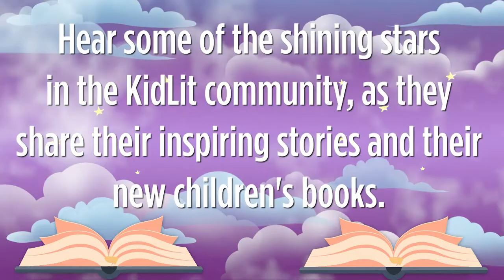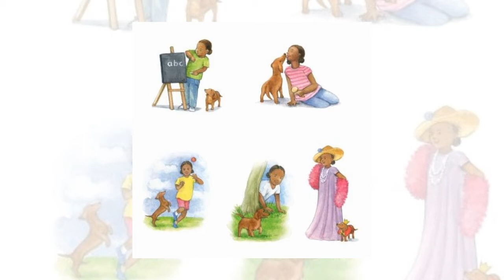Children's Books Spotlight Series Ep. #138: Portia Y. Clare | Best Friends Forever: A Puppy's Tale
There’s no question that your pet is a member of the family, especially in the eyes of your child. For some little ones, your furry friend has been with them since day one. They’ve built their lives around caring for them and know them as part of the family. 👦🐶👧

But with one diagnosis, everything can change.💔

There’s no denying that losing a pet is one of the hardest experiences for any child. 😢

And so, one of our fellow neighbors is here to help guide little ones through the real-life experience of owning, loving, and losing a beloved family pet and finding the courage to share that love again. 💜

Children's author Portia Y. Clare joins our John Masiulionis on Episode #138 of The PR From The Heart Children's Books Spotlight Series to share how her courageous story inspired the release of her new children's book, Best Friends Forever: A Puppy's Tale (published by Miriam Laundry Publishing), how having a pet can help us to create the feeling of Heaven on Earth, how children's books help both children and adults to navigate through difficult life experiences, words of encouragement and support for those families who are grieving the loss of a pet at this time, plus much more. 🐕

We encourage all of you to support Portia by purchasing your copy of Best Friends Forever: A Puppy's Tale, and enjoying this empowering read with your little ones!

If you are a children's or middle-grade author interested in joining the PR From The Heart family and becoming a featured guest on The Children's Books Spotlight Series to share your inspiring story and the release of your new book, contact us for more information

Thank you for your support of The PR From The Heart Children's Books Spotlight Series and for helping us to walk home the children of the world. 🙏🏻